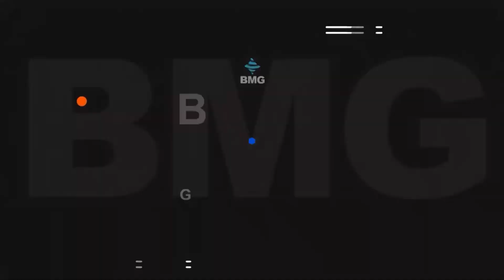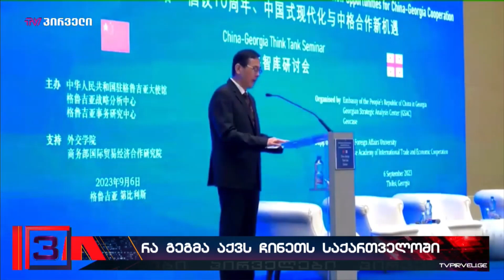თბილისში საქართველო-ჩინეთის ურთიერთობებისადმი მიძღვნილი კონფერენცია გაიმართა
დაგვიმეგობრდით სოციალურ ქსელებში!